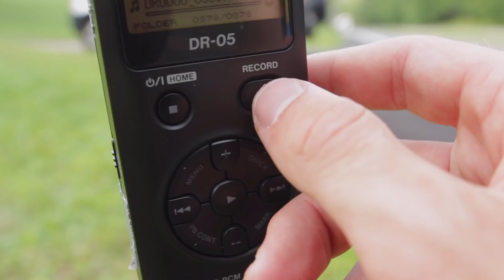Making A Song In Every Town In Massachusetts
An original instrumental ukulele song made in every town in Massachusetts. Every note in the melody was individually recorded in a different town. 351 towns, 351 notes.

Massachusetts has been my home for my entire life. It’s where I’ve grown up and made so many of my fondest memories. One day I had a thought: I’m an adventure nut — I’ve crossed the United States by car multiple times and travelled to a number of different countries around the globe  — and yet there are still places in my home state that I’ve never seen. I wanted to explore all the cities and towns that I had heard of but never been to. And so this project came to be.

I wrote the song, and then over the course of three months in the summer of 2017, my girlfriend and I went road tripping (and ferry tripping) around Massachusetts to record it. In every town, we stopped at one of the state’s distinct white town line signs, set up the camera and a mic, and recorded a single note on the ukulele. Yeah, there were some long days, but it was absolutely worth it. Massachusetts is such an incredible and beautiful state; from the big cities to the small farm towns, there’s a place for everyone to enjoy themselves. I highly recommend getting out and exploring more of the area you live in. I would do it again in an instant.

Also, hello to anyone who may have seen (or honked at or yelled at) us on the side of the road! I hope this video provides you with an answer to the question(s) that must have been lingering in your head since.

Endless gratitude for the people who helped make this video possible, whether it was by giving us a place to stay or by shuttling us around Martha’s Vineyard (thanks Mike).

“Sidewalks”
Written, recorded, and produced by Noah Wisch

Camera operator, road trip companion, moral support team, best friend: Emmalie Keenan

Here’s the GEAR I USE to make my music and videos:
SECONDARY UKE
PROP UKE
BLACK STRINGS
WIDE LENS
35MM LENS
ZOOM LENS
PORTABLE AUDIO RECORDER
VIDEO MIC